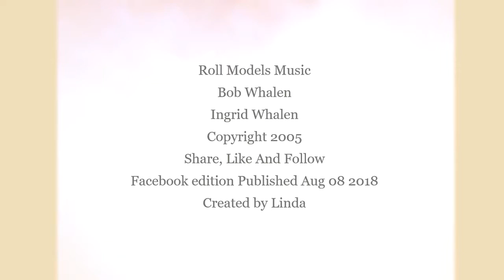Go To Hell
Roll Models Music doing their hit song "Go To Hell". Bob requested that I , his wife re-upload his song. I do all the technical, Bob and our daughter do all the music.  Enjoy. Bob was being facetious when he wrote this... I cannot spell that word so he means it tongue in cheek. Crank the volume the sound is as loud as the disc Ingie mixed long ago from our studio .